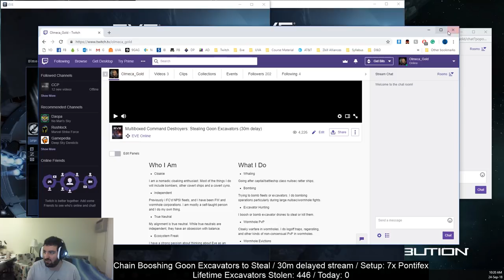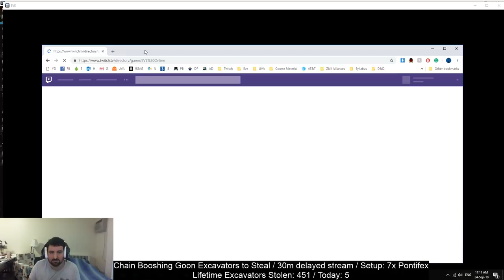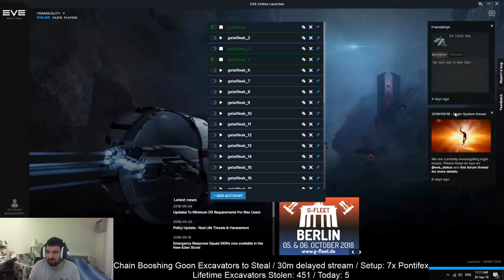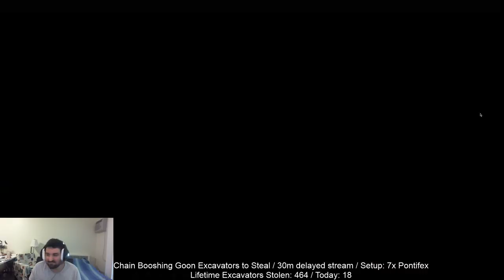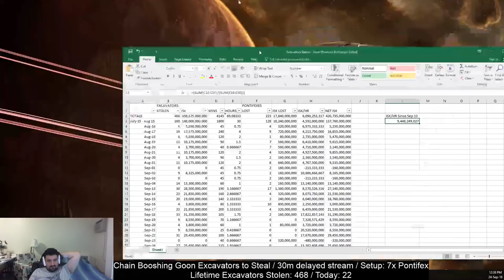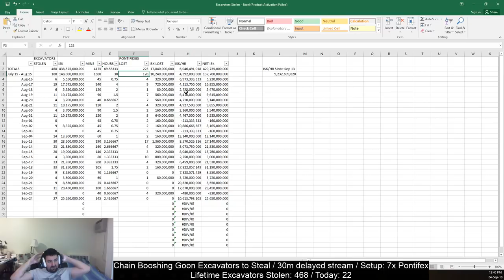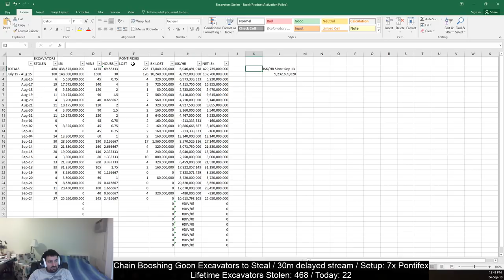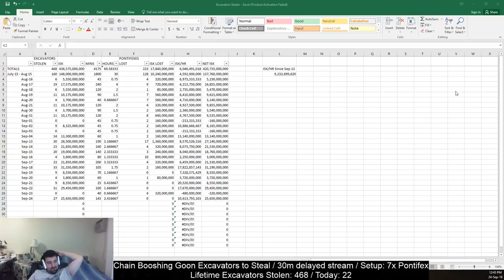[2018 09 24] [Multiboxed Booshing] Stealing 22 Excavators in 2 Hours